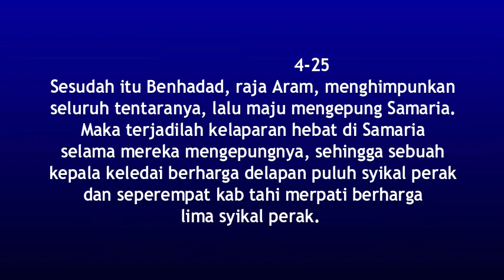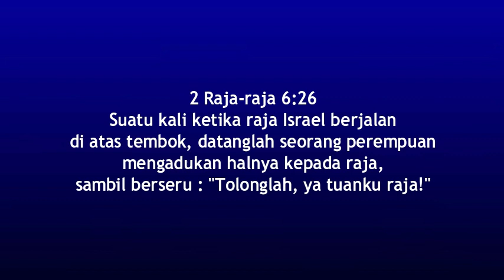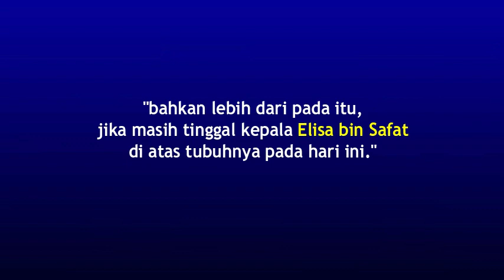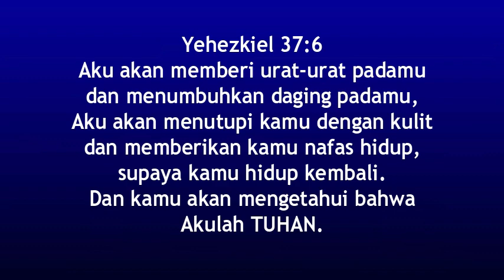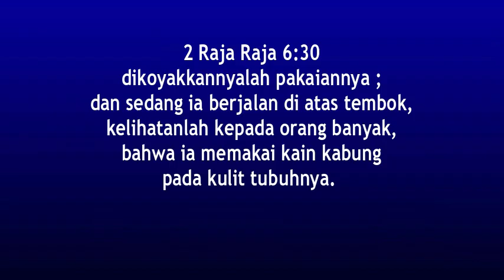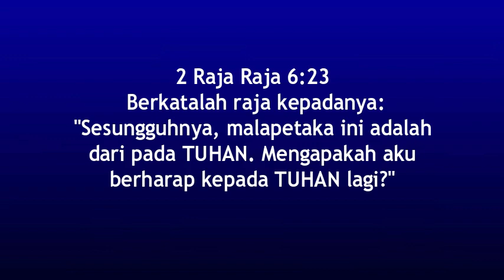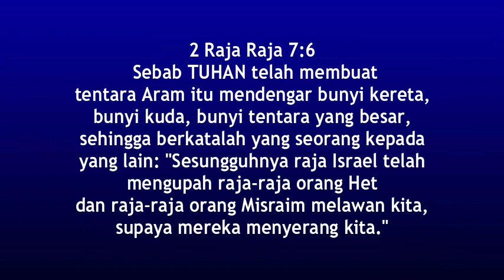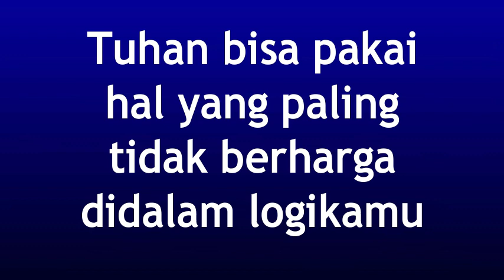MEMBUKA TINGKAP TINGKAP LANGIT 2 RAJA RAJA 6 : 24-25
Kemelut dari setiap sudut situasi hidupmu hari ini, seperti pengepungan di Samaria, adalah peluang untuk membuka tingkap-tingkap langit. Allah bisa pulihkan, sembuhkan, ubah, oleh kuasa kedaulatanNya. Aminkan renungan firman Tuhan ini dengan hatimu yang remuk redam, aktifkan iman, percayalah...kau sedang ada ditangan yang tepat yang sedang mengubah hidupmu...